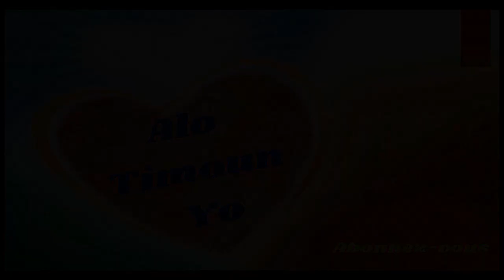Men Ti makak la timoun